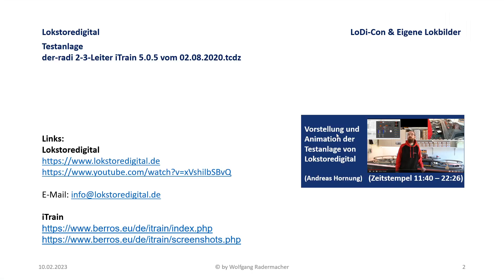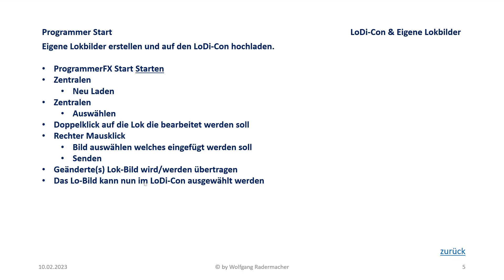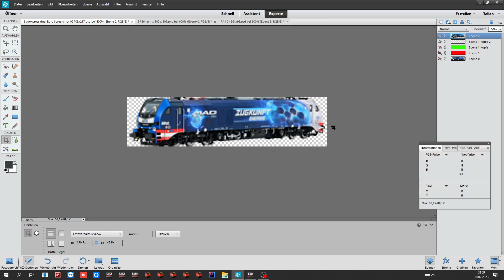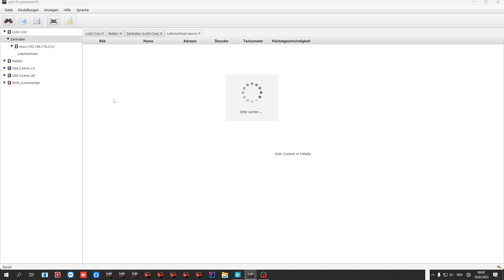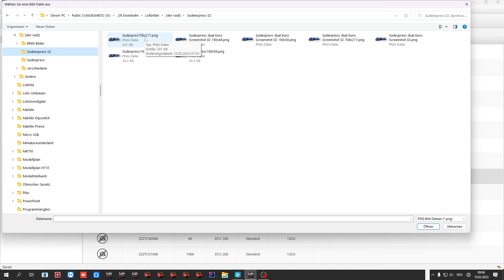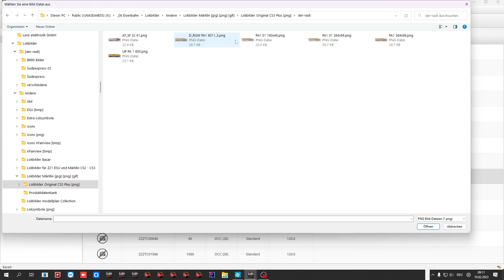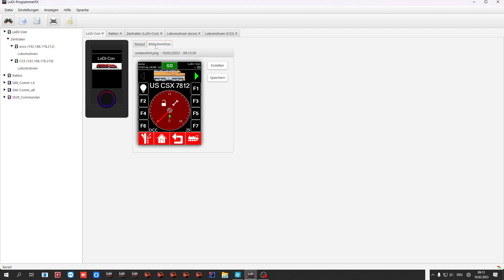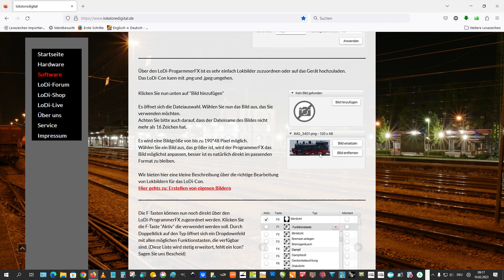#20 LoDi-Con mit eigenen Lokbildern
So einfach kann man seine eigenen Lokbilder auf den LoDi-Con hochladen.
00:00 Einleitung
01:00 PowerPoint
05:20 Lokstoredigital Bild erstellen unter Gimp
07:36 Photoshop Elements
09:15 ProgrammerFX Start "LoDi-Con"
26:30 Programmer FX Start Anleitung zur Datenübernahme
27:50 Zusammenfassung
28:30 Ende